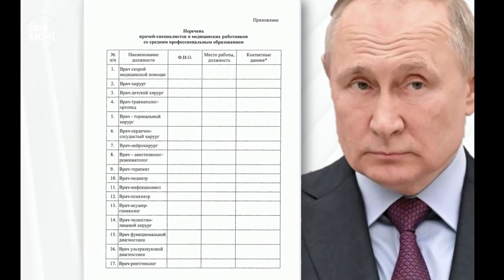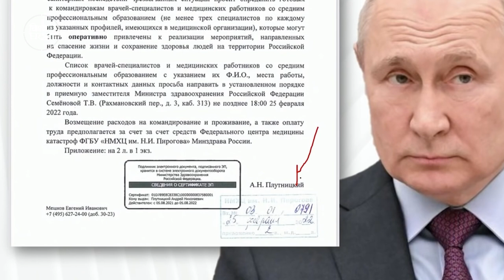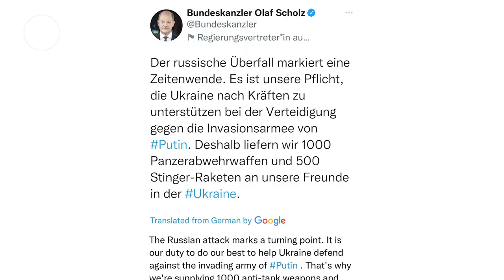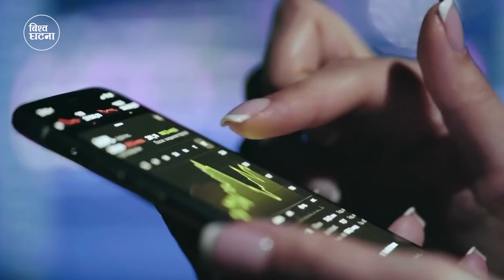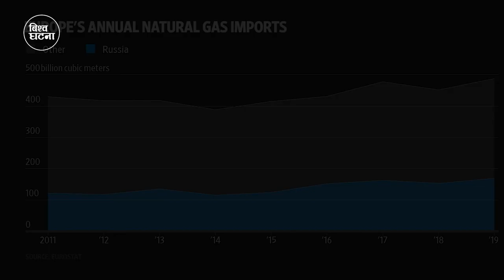लामो युद्धको तयारीमा रुस | Russia-Ukraine Crisis will be longer